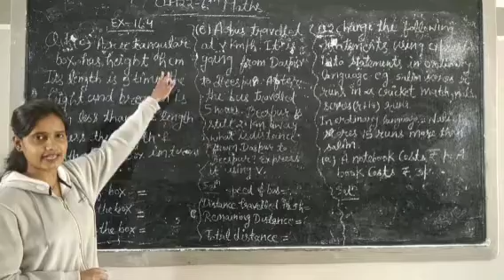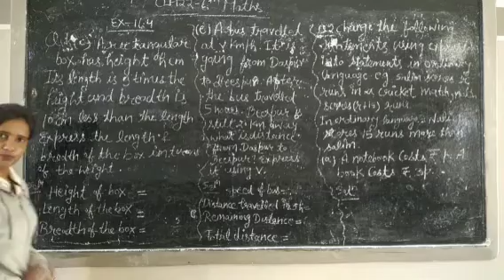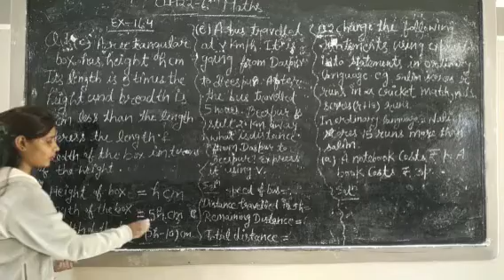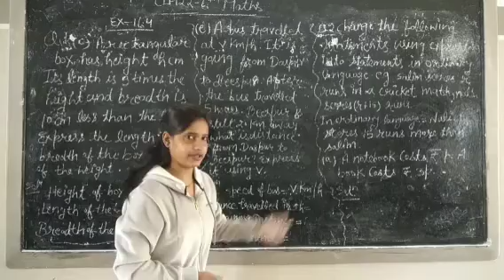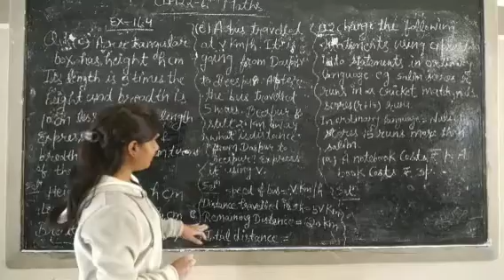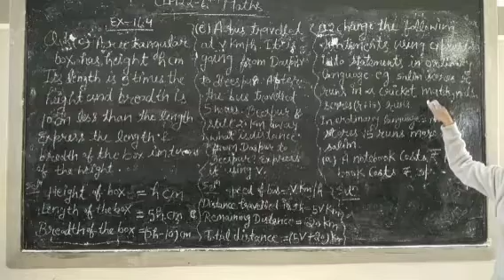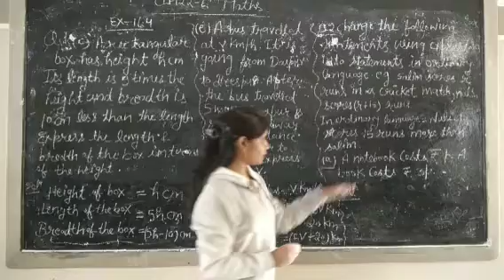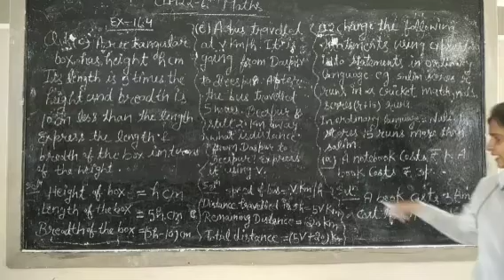class 6th maths ex-11.4